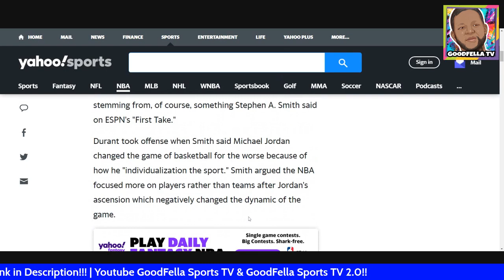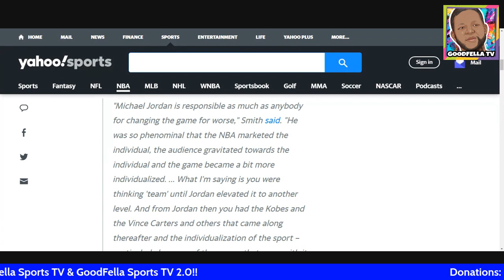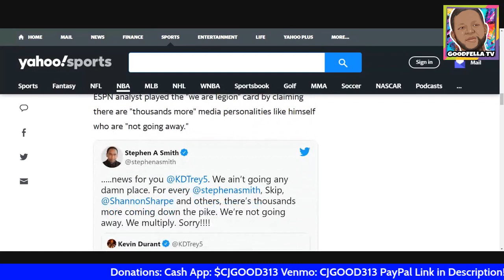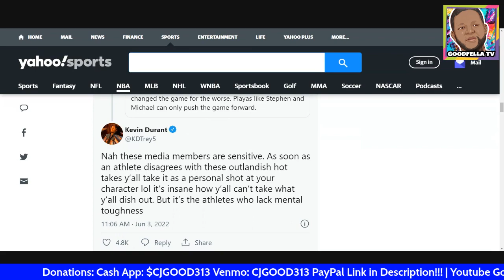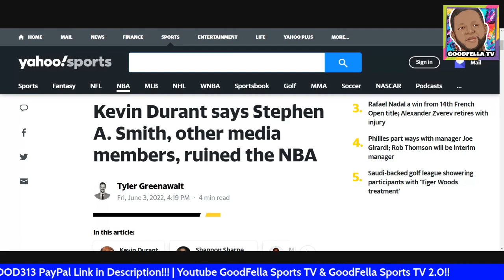Kevin Durant says Stephen A. Smith,Skip Bayless & Shannon Sharpe, ruined the NBA!!!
$CjGood313

CJGOOD313

@NBA @espn @firsttakeespn1454 Undisputed: Skip and Shannon